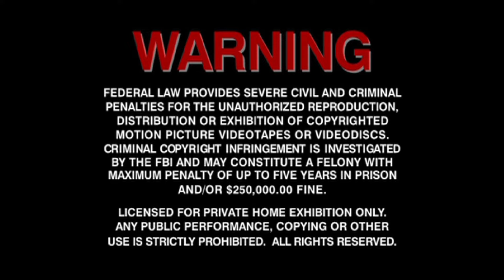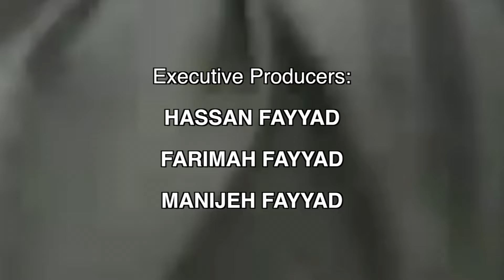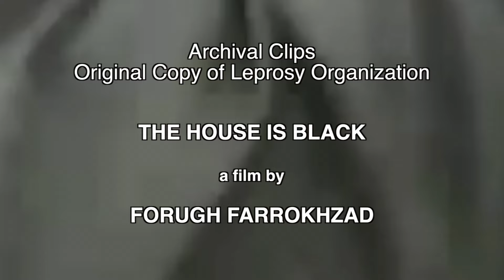Forugh FARROKHZAD'S THE HOUSE IS BLACK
A Discussion of Forugh Farrokhzad's Landmark documentary film: The House Is Black
An Excerpt from Forugh Farrokhzad: A Journey Along the Line of Time a film by HASSAN FAYYAD
With Ebrahim Golestan, Pari Saberi, Farrokh Ghaffari, Roohangiz Karachi, Homa Sarshar, Sholeh Wolpe, and Mary Apick